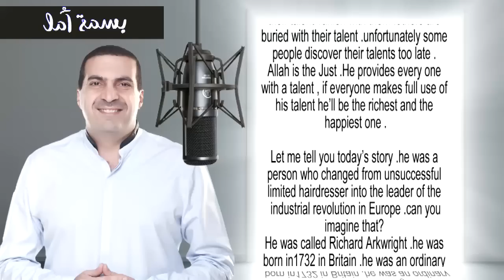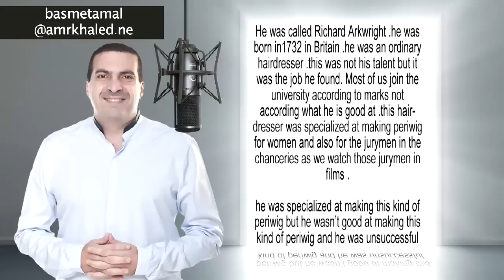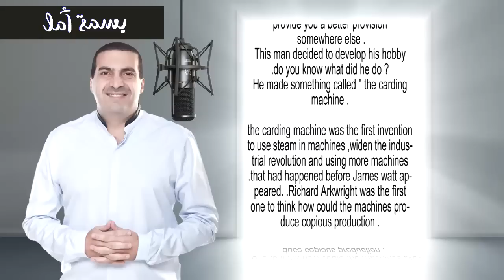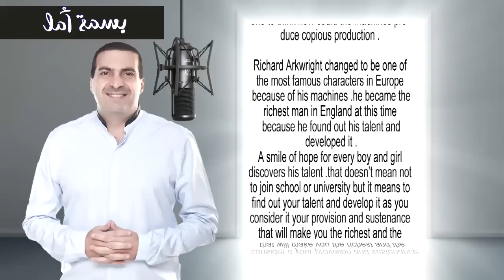A Smile of Hope - The Barber Story | بسمة أمل - قصة الحلاق الفاشل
بسمة أمل - قصة الحلاق الفاشل
A Smile of Hope - The Barber Story

لا تشغل نفسك فى دوامة الحياة وتنسى موهبتك .. ابحث عن موهبتك و طورها فقد تصبح مصدر رزقك ودخلك فيما بعد